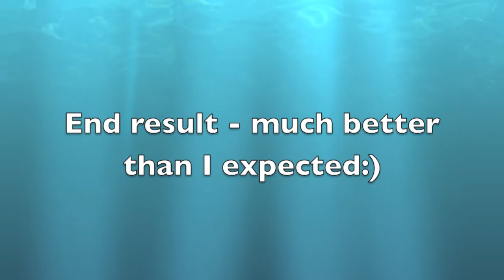How to make a car cake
Lightening McQueen car cake was a challenge I undertook with enthusiasm. Pretty happy with the result. kids were amazed! I got couple of requests to do the cake once again...